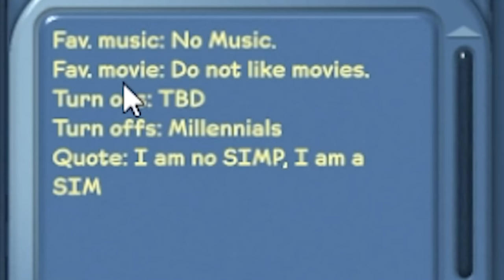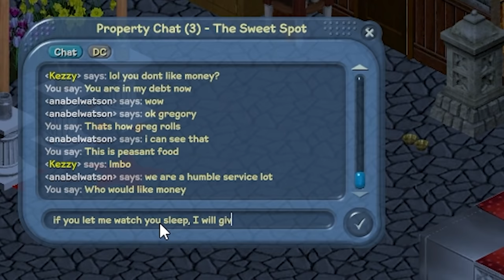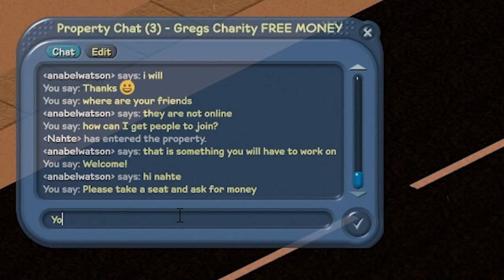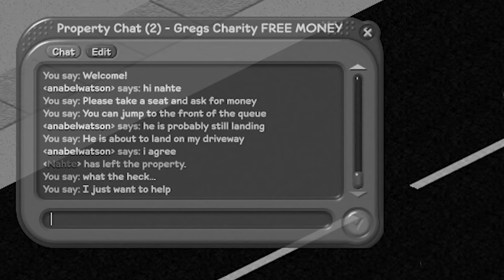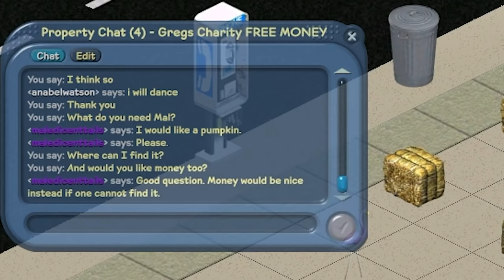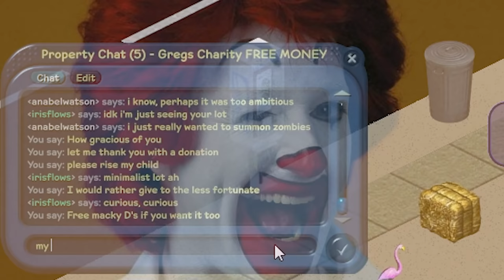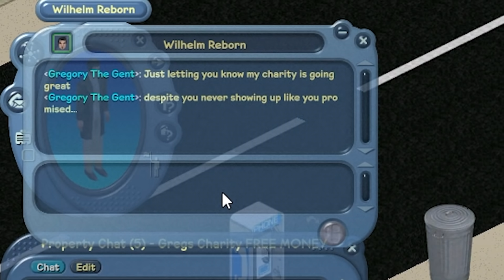I made a cult in the sims online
I made a cult in the sims online, just add it to the list

_anightonmars
A miscellaneous herd of cows
A_Lovecraftian_Horror
Adam Edgecumbe
Adam Midderigh
Adeline Harrison
Adriano Semrau
Aidan Fitzmaurice
Alanna Leahy
Aleena Hanson
Alex Loader
Alexandra Comben
Alexandra Watson
Alexandria Danielle Worley
Alexcia
Alexis Simonow
Amanda Joy Panell
Amber D
Amy Kitchen
Amy Sowada
Andrew Kozlovski
Andrew Macedonia
Andrew Royer
Andrew Scoledge
Andy Geels
Angelique Mallas
Angie
Anha Bla
Annie Z
Anthony Carbone
Anthony Tholen
Arran wynne
Ashley Nicolia
AskingGabby
Austin Kohagen
Austin M.
Ava Victoria
bagelparty
Bailey Kirkpatrick
Barry
Beckie Williams
Becky Marshall
Ben Mckimm
Benedikt Langgemach
Beth Potts
Bjarne Olsen
BlockerGER
Bore Grognarok
Bouelina
Brandon Messinger
Brianna
Brittney Tucker
Brock McCloskey
Broken Toothbrush
Bryan
Cal Rawson
Captain Depression
Cara Barugh
Carlton Harrison
Carolynn Birilli
Casey Chavez
Cassandra Huynh
casterlyrockstar
Catelyn Berglund
CBgamerdude
Cby Woodland
Ceilidh McPherson
Charli Walker
Charlotte Stokes
Cherlyn Cochrane
Cheska Harland
Chip Tamplin
Christian Ruiz
Christina
Christopher Dean
chromaticcanuck
Civil_Atrocity
Clarice
Clayton Garrett
Cole L
Colleen
Colleen Quinn
Conner Orman
Connie
Connor David O'Brien
Crazy Bear
Daisy
Dalroot
Daniel Higgins
Daniel Neugebauer
Daniel Peacock
Daniella Cioffi
Danielle Dawson
DanishSim
Danny Dirt
Darkshard
DarthPink
David G
David Parada
Death94
DEbiscuit
derain85
Dingus McKah
Ditte Brobyskov Jeppesen
Dnial Wickstrøm
Dollarstoreburial
Dragana Manevska
dres lex
DueTurnip
Dylan
Eckoh104
Eileen McNamara
Elijah Lipkin
ellana514
Ellie Alpizar
Elliott the Brave
Elspeth Shell-Moyer
Emily Scott
Emma Bussenschutt
Emma Hill
Emma McDonald
Emperor Tomato Ketchup
Erin
Erin M
Estie
Ethan Levine
Ethan S
Finn H Drude
Finn Stewart
Floyd Rodriguez
G.I. George
Gaat Prophet
Gabriella Hahn
Gabrielle D
Genevieve The Paradox
Georgie Harris
Georgina Dingle
Gianni Sarra
Gracie Haywood
Gratzster
Gudjón Orri
haco0n
Hailey
Hailey Tecklenburg
Hannah du Toit
Hannah Redman
Harriet C
Henrik Hansen
Holli Winter
HummaKavula
Imogen Prickett
ItsMeAubree
Jack Coles
Jack Gregory
Jacob Fritz
Jacob Seymour
Jade Hassall
Jaded Sapphire
Jake Willette
James FitzGibbon
James Highmore
Jamie Bindon
Jannik Jokić
Jasmina
Jason Brooks
JaxSeebs
Jaxsen
jealous worm
Jeff Bajorek
Jenna Buller
Jenni Adair
jenreifu
Jeremy Russell
Jess Tartamella
Jessica Brearley
Jessica Robinson
Jessica Stewart
Jessie Medina
Jhara Ivez
JMui
Joci Annas
Johanna Wernecke
John
John Nelander